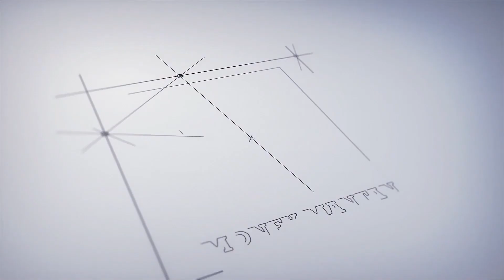Aarav Annaprasana Ceremony Vanaja Song | food feeding ceremony | MONEY MANTAN TV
The ceremony is usually arranged in consultation with a priest, who arranges an auspicious date on which to conduct the ceremony.
It is usually carried out when the child is six to eight months old — odd months for girls and even months for boys — when the teeth have begun to appear, though the child may be weaned at a later time.[6] It is an occasion for celebration, and extended family, friends and neighbours are invited to attend.
Annaprashana is followed by Mamabhat, which takes place in the maternal uncle's or grandparents' house. In this second ceremony the child's maternal uncle feeds them rice. It is celebrated within that week because in Vedic Hindu culture the child cannot eat rice until Annaprashana and Mamabhat have both occurred